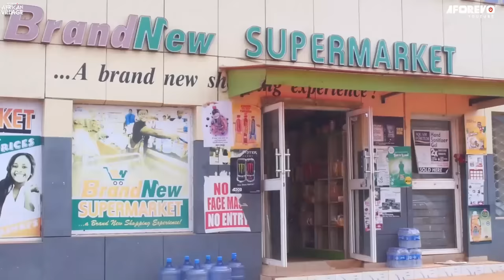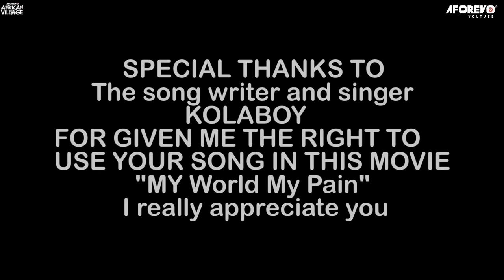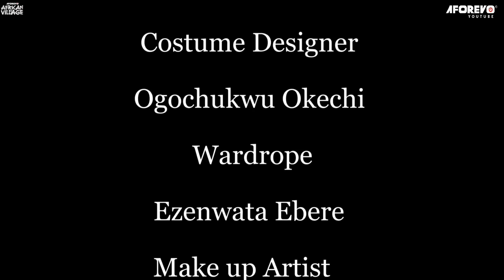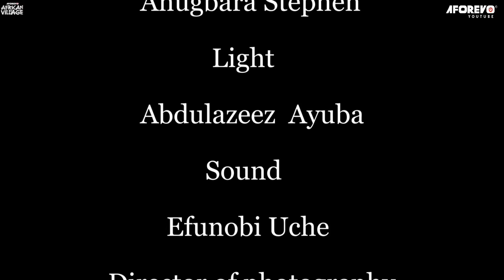Please Leave Whatever You Are Doing And Watch This True Life Story-African Movies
In this Nigerian Movie, Two sisters found themselves in a situation created by their mother due to debt she owed her employer. Will they ever come out of this predicament?

In This Nigerian Movie Starring: Ngozi Ezeonu, Rita Edochie, Uju Okoli